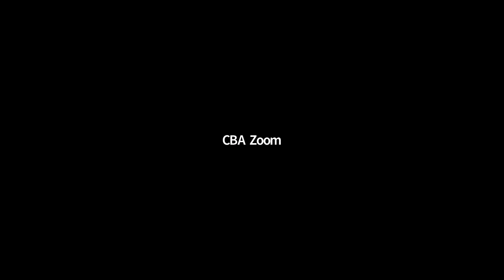Hilton Distinguished Entrepreneur Lecture with Jason Wilks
As a part of the LMU CBA Hilton Distinguished Entrepreneur Lecture Series, Jason Wilk '07, cofounder and CEO of Dave - Banking for Humans, discussed building his company, a leading personal financial management and challenger banking app, named by CNBC as one of the world's most disruptive companies.